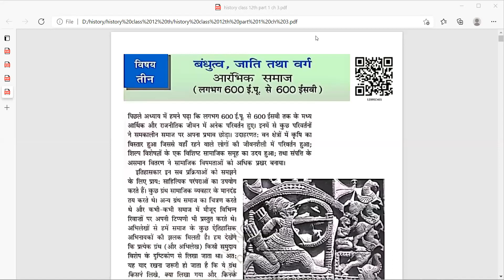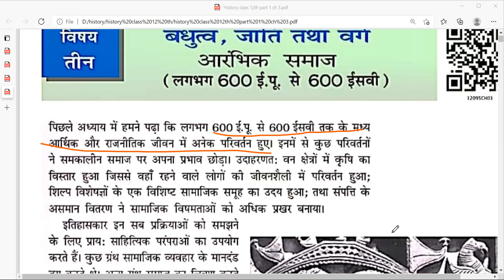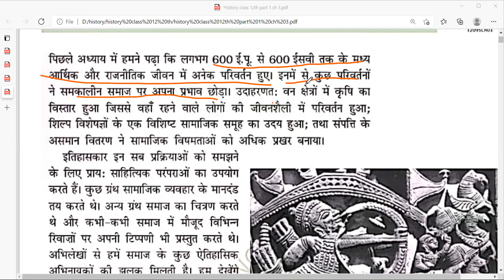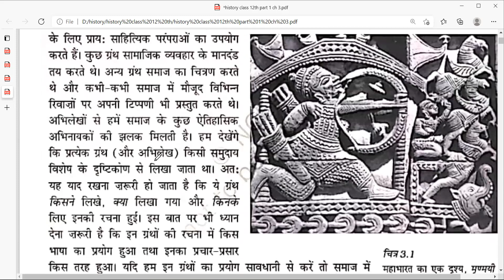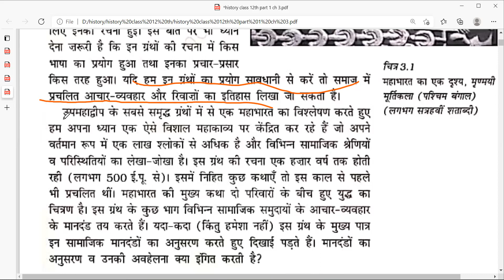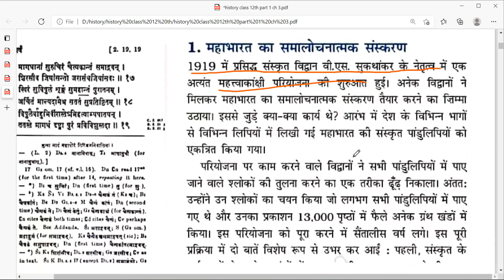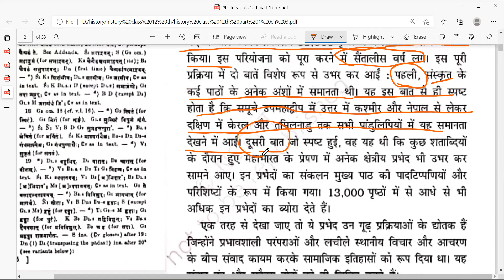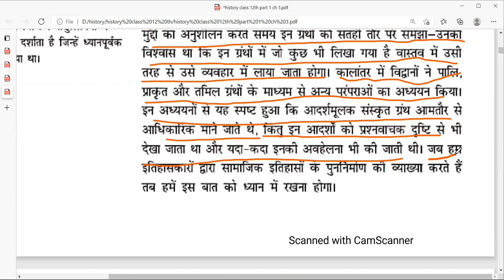history part 1 class 12th (part 1) by Rohit sir